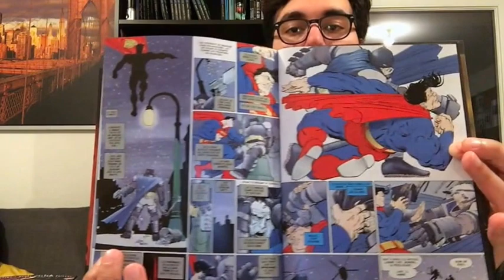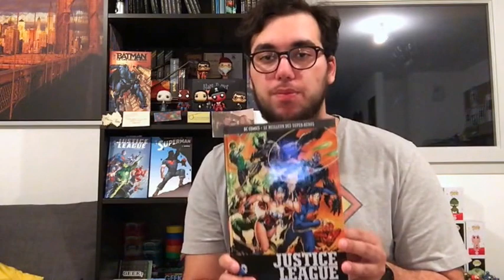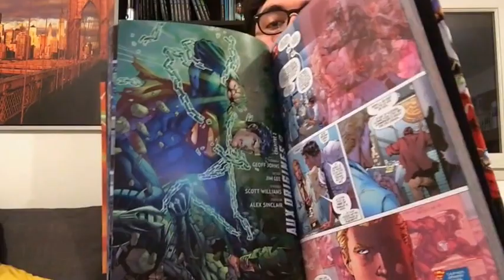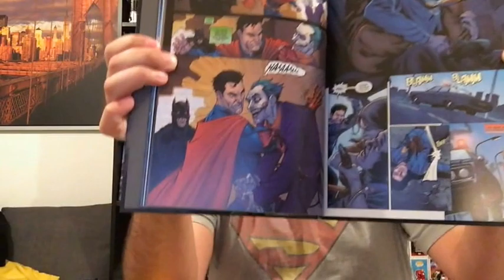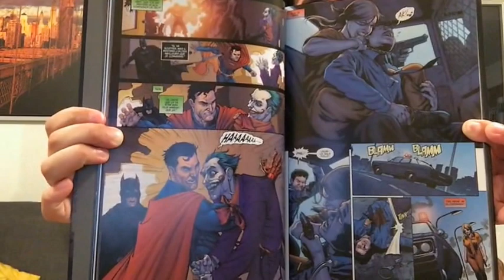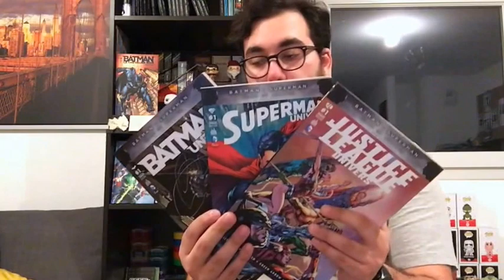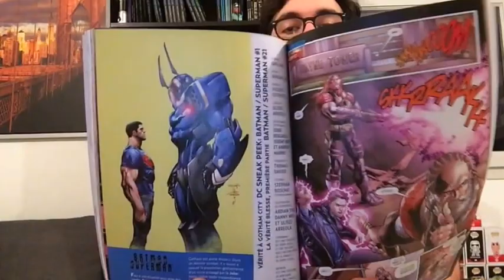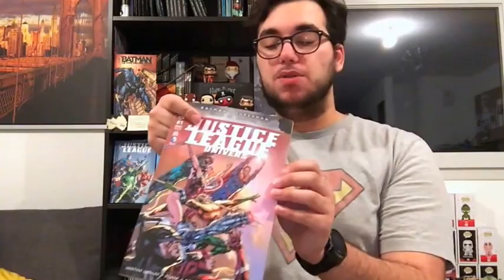Comics en masse #1 : Batman Vs Superman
1er émission de Comics en masse consacrée aux 2 plus grand héros de la Terre , Batman et Superman
Aujourd'hui sort en salle Batman Vs Superman , voici donc une sélection de Comics concernant l'homme d'acier et la chauve souris pour vous plonger ou vous replonger dans l'histoire de l'aube de la justice